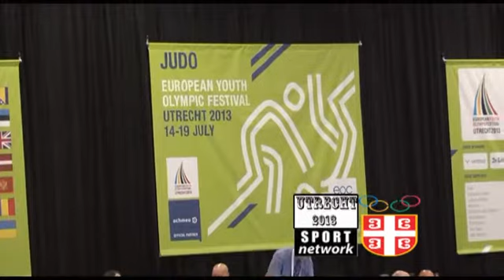Filip Jovanović pobedio džudistu iz Francuske na EYOF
Pogledajte kako je mladi džudista Filip Jovanović pobedio suparnika iz Francuske na Eyof-u